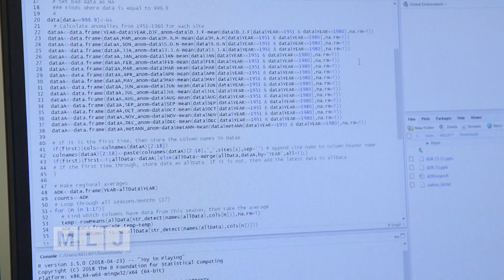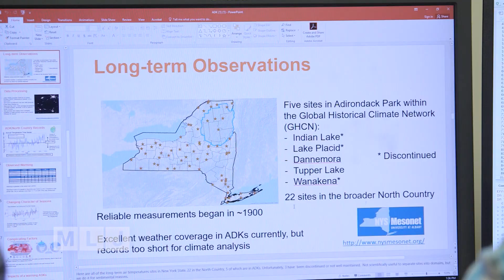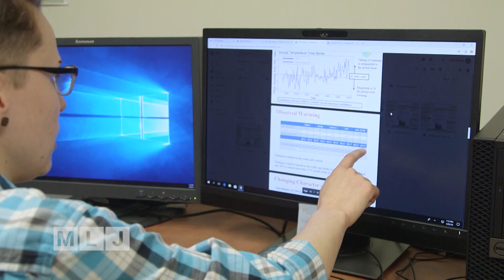Climate Change Impacting the Adirondacks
A new study by researchers at SUNY Plattsburgh's Center for Earth and Environmental Science finds the Adirondack Park and North Country's temperatures are rising nearly two times much of the rest of the planet. The warming is coming primarily the winter months, and climatologist Dr. Eric Leibensperger believes it could have a lasting effect on our landscape, wildlife, and winters as we know them.

This story is part of Peril and Promise, a national initiative exploring the impact of Climate Change here in the Adirondacks and around the world. This June, join us for Sinking Cities, a Peril and Promise series examining the impact of climate change on four major coastal cities.